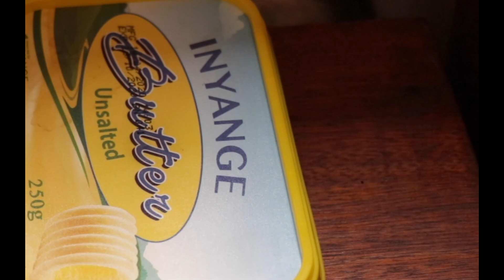Dore uko wategura Pancake nziza iwawe mu rugo, bitagusabye ibintu byinshi Rose TV Show